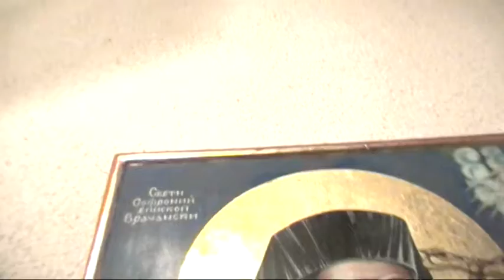7 КОТЕЛ **СИРАКОВ ТВ**